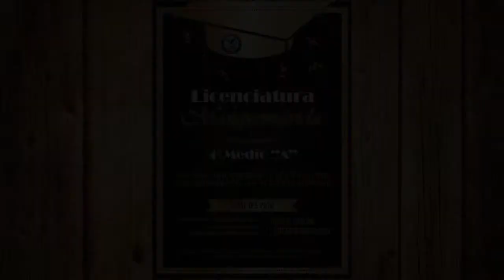Transmisión en vivo de Manquemávida Santa Cruz